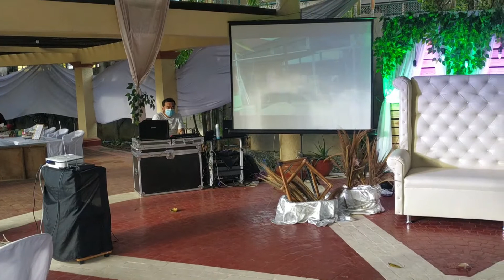Lights and Sounds | Basic setup with Projector Wedding @ Chuas Pavillion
Call or Text:
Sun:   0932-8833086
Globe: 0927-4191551